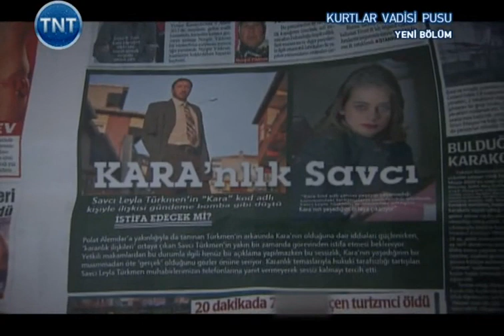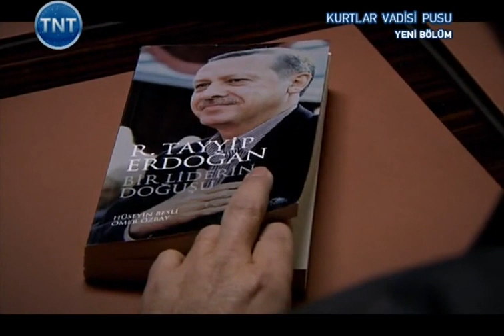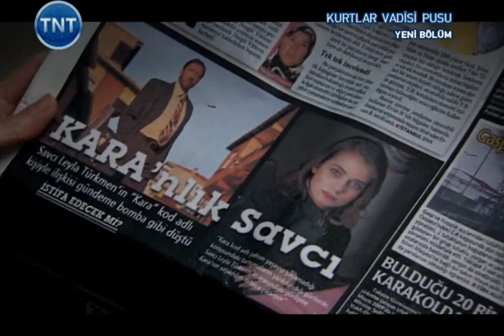Kurtlar Vadisi Pusu 145. Bölüm [TNT]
Polat Alemdar’ın ölüm haberi geliyor, vadide ortalık karışıyor!
Kara’nın harekete geçmesiyle uçak deposunda çıkan çatışmada neler olacak? Kara, bütün ekibi kurtarabilecek mi?
Çatışmanın ardından Kara ve Abdülhey arasında çıkan gerginlikte neler yaşanacak? İkisinin de Polat’ın yerinde gözü olduğunu düşünen Memati bu duruma nasıl tepki verecek?
İzzet, Shamir’le neyin pazarlığını yapacak? Shamir, İzzet’in taleplerine ne yanıt verecek? Bu arada Polat’ın izini sürerken İzzet’in ismine ulaşan Memati ve Abdülhey’i bekleyen büyük sürpriz ne olacak?